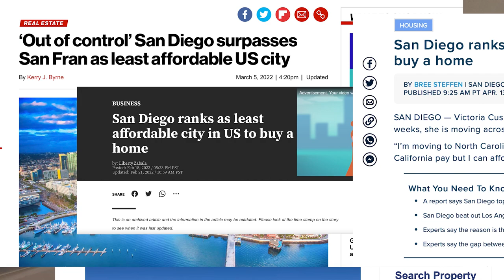Why are so many Chicago Natives moving to San Diego?? | Relocating to San Diego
Chicago is easily one of the BEST cities to live in in the United States, but it's COLD! Which is why so many people move out to San Diego. I was shocked once I learned just how many people living in San Diego relocated from the greater Chicago area. So if you are looking for a change of pace and want to learn more about the varying differences in lifestyle, housing, cost of living and job markets available, stay tuned!

0:00 Intro
1:58 Weather
3:23 Cost of Living
6:25 Job Market
7:19 Culture
11:00 Housing Markets